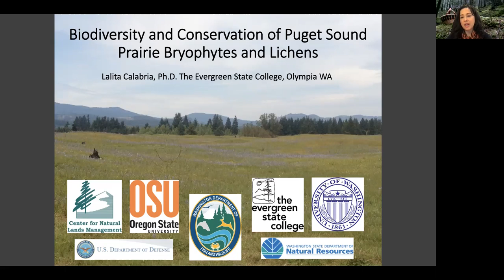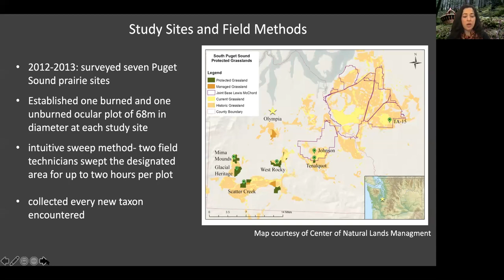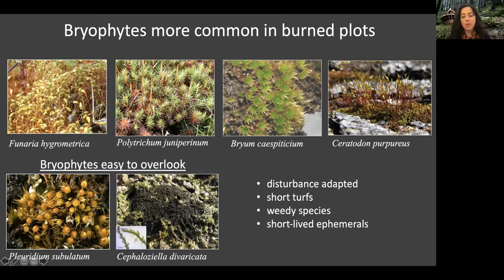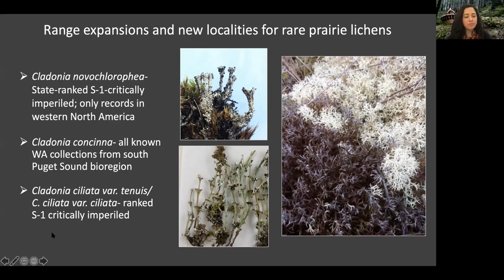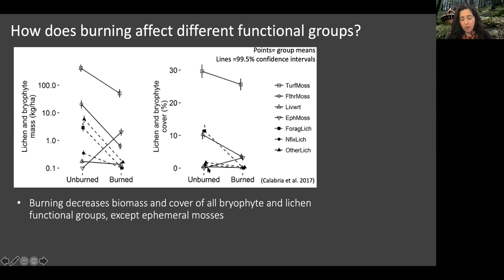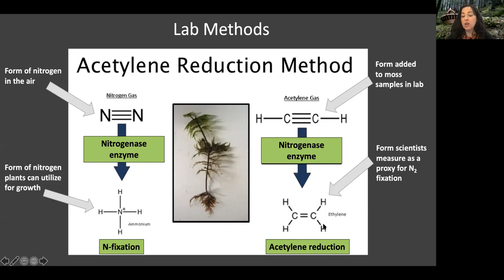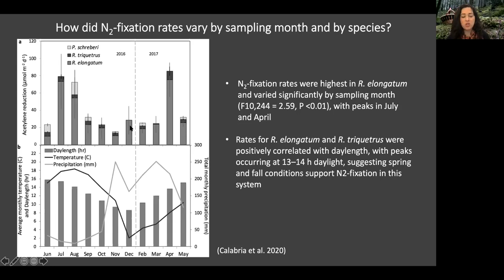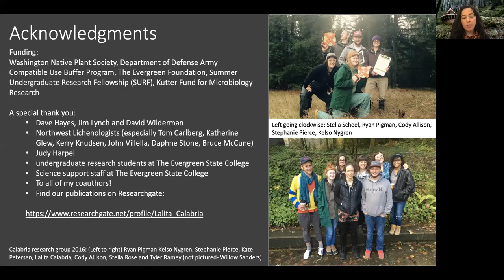Biodiversity and Conservation of Puget Sound Prairie Bryophytes and Lichens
Presented by Dr. Lalita Calabria

In Washington State, Puget Sound prairies are considered critically threatened and of great conservation interest because of their high biodiversity, cultural importance, and preponderance of state- and federally-listed plant, mammal, avian, and invertebrate species. As such, remaining prairies have been the focus of intensive restoration and management practices such as prescribed burning, herbicide application, and seeding with native grasses and forbs.

These prairies are also characterized by a diverse cryptogamic layer of bryophytes and lichens including several species of conservation concern. This presentation will describe the biodiversity and conservation status of Puget Sound prairie bryophyte and lichen communities including potential impacts from prescribed burning practices on rare lichens. This talk will also highlight the spatial and temporal variability of N2-fixing moss-cyanobacteria associations in Puget Sound prairies.

Dr. Calabria's teaching and research focuses on the biodiversity and conservation of North American lichens and bryophytes. Dr. Calabria enjoys spending time in the field and the lab with undergraduate students conducting floristic inventories and documenting rare and endemic lichen and bryophyte species.

Opening: An Address of Gratitude and Land Acknowledgement
Special guest: Fern Naomi Renville, a Dakota storyteller, will help us celebrate the start of Native Plant Appreciation Month with a story of gratitude and an acknowledgement of the tribal people who have nurtured it since time immemorial.